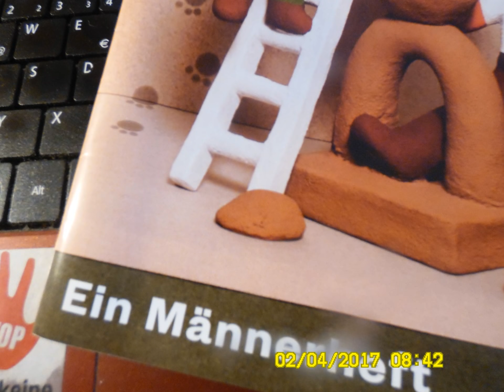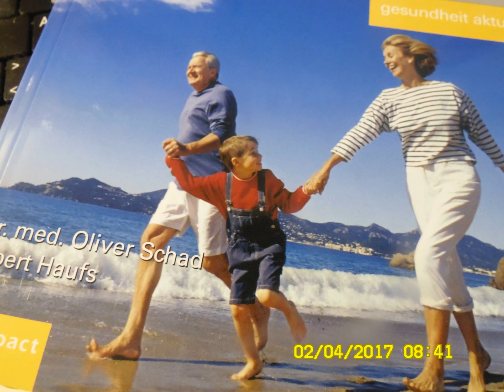Mythos EU-Verbraucherschutz. Über den (Un-)Sinn von Plaketten.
Der kollektive Bau einer genossenschaftlichen Eigentumswohnhaussiedlung ist weder eine Schnapsidee eines Bankers noch eine Erfindung von "Marketingexperten" sonden die klassische Form für vernünftigen und soliden Wohnungsneubau

No fear! We do not deserve money with this advertising TV channel. We are using the World Wide Web as a inventor, Sir Tim Bernes-Lee, for a free thought and information exchange between civilized people with decency, heart and mind.

Dear guests of this private channel for home-builders, hikers and connoisseurs, we will gladly offer you our private information, which may help you make your own private decision easier. Or just keep them on your smartphone or tablet - while you are on the bus or on the tram or on the road. To work. Or on vacation. We are looking forward to anyone who is able to do without the car on vacation - and we look forward to everyone who does not need a car on the way to the daily work - because the regional public transport is well developed and reliable according to well-coordinated network timetables is working. We always wish you a safe, safe and relaxed trip to all your personal goals. As a cottage-builder, hiking friend and connoisseur. (Translated by Google)

Keine Angst! Wir verdienen mit diesem Werbefernsehkanal kein Geld. Wir nutzen das World Wide Web noch im Sinne seines Erfinders, Sir Tim Bernes-Lee, für einen freien Gedanken- und Informationsaustauisch zwischen zivilisierten Menschen mit Anstand, Herz und Verstand.

Liebe Gäste dieses privaten Kanals für Häuslebauer, Wanderfreunde und Geniesser , wir bieten  Ihnen gerne gratis unsere privaten Informationen an, die Ihnen vielleicht helfen können, eine eigene private Entscheidung leichter zu treffen. Oder lassen  sie  nur ein wenig auf Ihrem Smartphone oder Tablet unterhalten - während Sie im Bus oder in der Straßenbahn oder im Zug unterwegs sind. Zur Arbeit. Oder in den Urlaub. Wir freuen uns über jeden, der im Urlaub auf das Auto verzichten kann - und wir freuen uns über jeden, der auf dem Weg zur täglichen Arbeit gar kein Auto benötigt - weil der regionale ÖPNV gut ausgebaut ist und zuverlässig nach gut aufeinander abgestimmten Verbundnetz-Fahrplänen funktioniert. Wir wünschen Ihnen allzeit eine gute, sichere und entspannte Reise an jedes Ihrer ganz persönlichen Ziele. Als Häuselbauer, Wanderfreund und Geniesser.

لا خوف! نحن لا تستحق المال مع هذه القناة التلفزيونية الإعلانية. نحن نستخدم الشبكة العالمية كمخترع، السير تيم بيرنيس-لي، من أجل الفكر الحر وتبادل المعلومات بين الناس المتحضرين مع الأخلاق والقلب والعقل.

عزيزي الضيوف من هذه القناة الخاصة لبناة المنزل، المتجولون والمتذوقون، ونحن سوف نقدم لكم بكل سرور المعلومات الخاصة بنا، والتي قد تساعدك على جعل القرار الخاص بك أسهل. أو مجرد الاحتفاظ بها على الهاتف الذكي أو الكمبيوتر اللوحي - بينما كنت في الحافلة أو على الترام أو على الطريق. للعمل. أو في إجازة. ونحن نتطلع إلى أي شخص قادر على القيام بدون سيارة في إجازة - ونحن نتطلع إلى كل من لا يحتاج إلى سيارة في الطريق إلى العمل اليومي - لأن وسائل النقل العام الإقليمية متطورة وموثوق بها وفقا لبئر وتعمل جداول زمنية الشبكة -coordinated. نتمنى لكم دائما رحلة آمنة وآمنة ومريحة لجميع أهدافك الشخصية. كما كوخ-البناء، المشي لمسافات طويلة صديق ومتذوق. (Translated by Google)

99867 Gotha-West

99869 Günthersleben-Wechmar

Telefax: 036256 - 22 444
Mobiltelefon: 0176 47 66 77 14